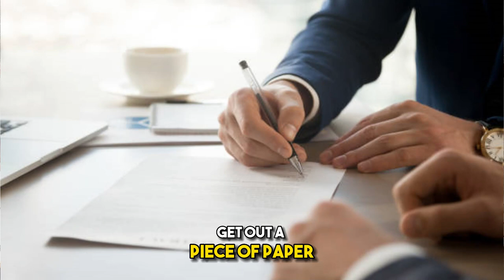Biggest law firm owner problem I see.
Law firm owners (yes, you reading this) doing $100K to $1M per year, if you'd like to learn more about a group that will help you take your law firm to the next level,

If your business makes less than $100k per year, YOU are why I make all my materials FREE. I have nothing to sell you.